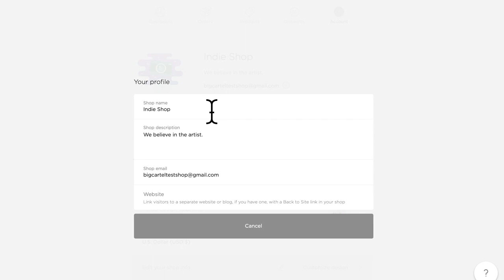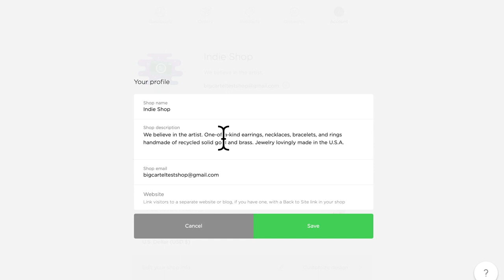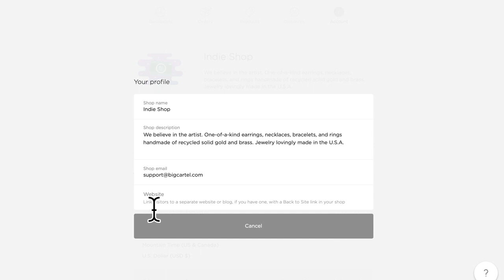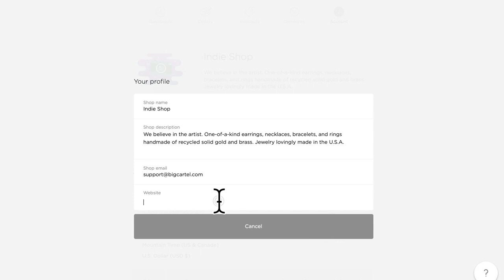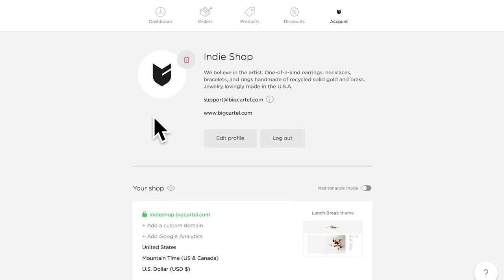Big Cartel account settings - Profile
Lauren, from our support team, walks you through the Profile section of the Big Cartel account settings.

✎  Big Cartel is made for makers. Since 2005, over a million creators have sold their t-shirts, art, clothing, merch, prints, jewelry, and other weird and wonderful stuff with Big Cartel.